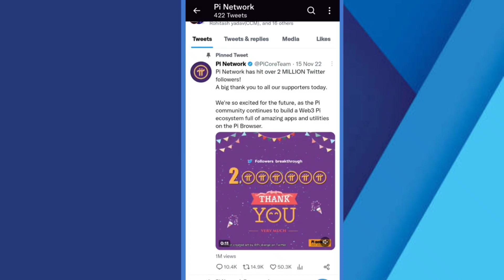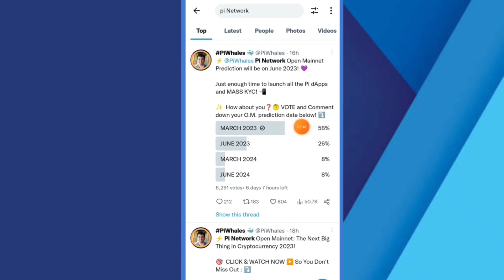Boom 💥 Today Is 14 March 2023 Pi Open Mainnet surprise Day 🤩😱 1Pi Value = $314 🤑🎉